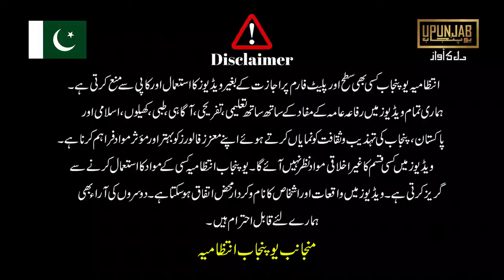اک ستارہ جو کہکشاں ہو گیا۔ہاکی اولمپیئن نوید عالم کی پہلی برسی پر بھائی مبشر چوہدری کے ساتھ گفتگو